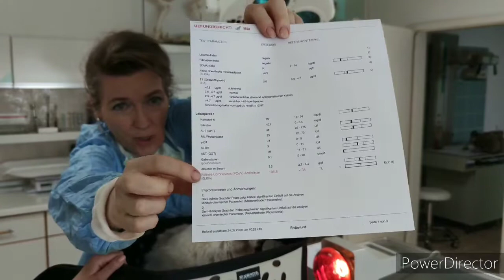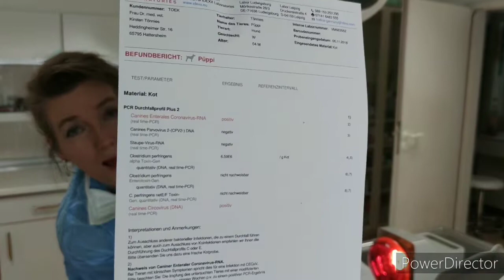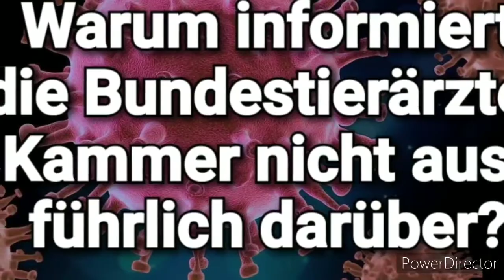Unzensiert! Die Corona Enthüllung! Ist Corona vom Tier auf Mensch übertragbar?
Seit dem Ausbruch von dem Corona-Virus ist das Gerücht im Umlauf, dass der Virus vom Tier (Hund, Katze usw.) auf den Menschen übertragbar ist! Um die Fakten und Unterschiede eindeutig klar zustellen wurde diese Video heute gefertigt und veröffentlicht! Wir hätten uns gewünscht das die Bundestierärztekammer dieses Aufklärungsvideo produziert hätte! Um Gerüchte aus der Welt zu bringen, braucht es Transparente Aufklärung und klare Aussagen wie in diesem Video präsentiert wird, um unnötige Panik zu vermeiden!